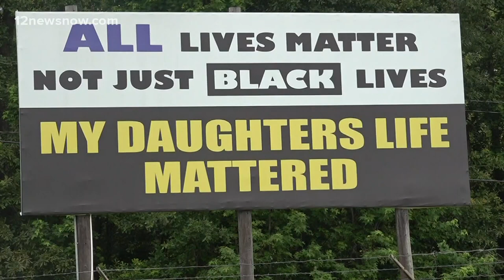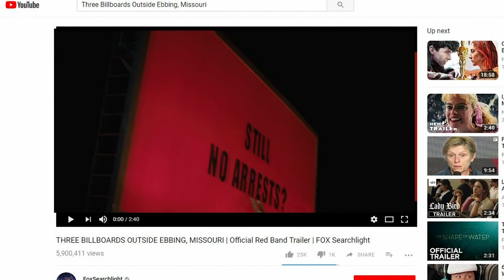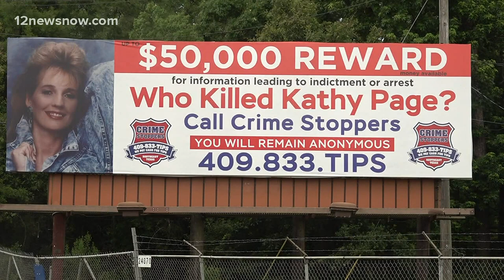Loved ones speaking out after police offer $50K reward in cold case murder of Kathy Page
Behind the billboards in Rose City a grieving father is still reeling from the tragedy of his daughter being murdered.